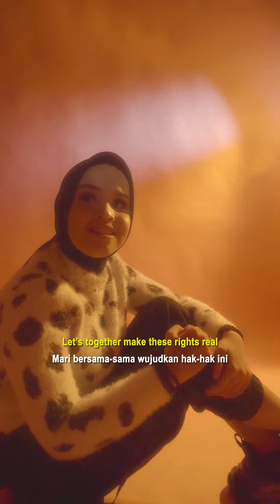IFES AGENDA 2022 - Putri Ariani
I support the rights of persons with disabilities to have equal access to digital technology, inclusive economic and entrepreneurship opportunities, and political and civic participation.
Come join the virtual AGENDA Regional Disability Rights Dialogue on March 30 and 31 and register yourself
Together, let’s make these rights real for all our friends with disabilities by supporting the EnablingMasterplanimplementation.
See you at the Dialogue!